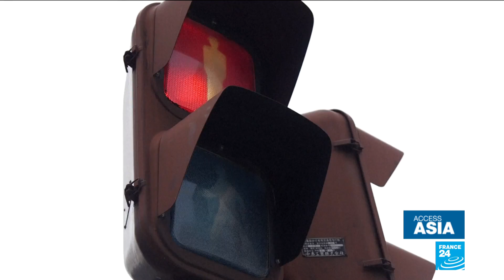Fighting for his life: Japanese boxer spent half a century on death row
82 year old, Iwao Hakamada lived for half a century on death row before being released. The former professional boxer is still locked in a legal back and forth. Today, he is free but his life is far from certain as the possibility looms of a recharge.